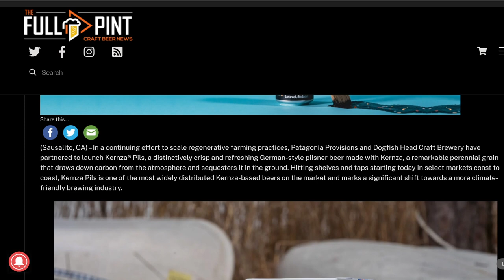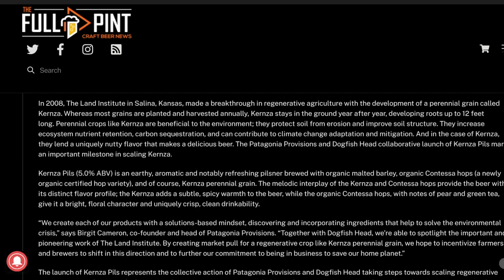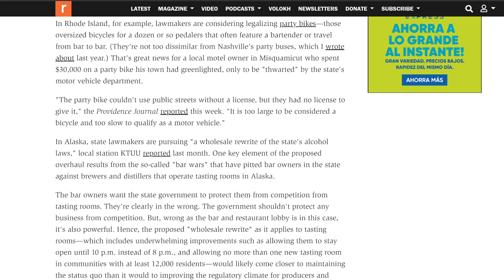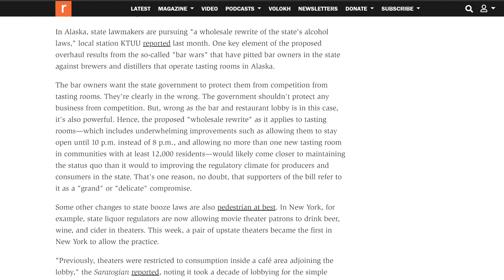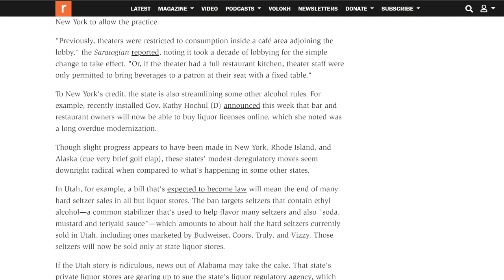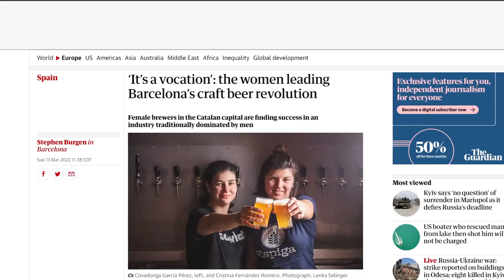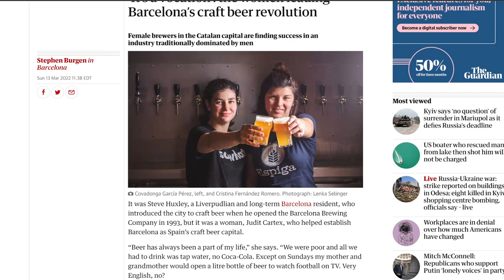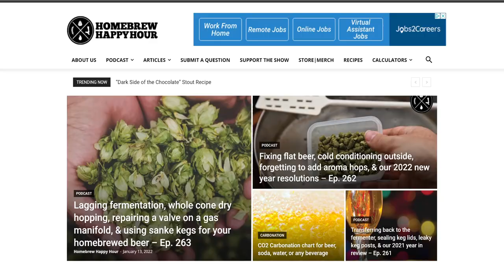Dogfish Head & Patagonia collab, US Liquor Laws are Evolving, & Women leading Spain Craft Beer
On this episode of Booze News weekly - Dogfish head and Patagonia collaborate, US Liquor Laws are Evolving, & Women are leading Barcelona’s Craft Beer Revolution!

Welcome to Booze News Weekly; your source for weekly beverage industry news & commentary delivered quickly and conveniently. If you have any tips or industry news email it to joshua at homebrewhappyhour dot com or use the hashtag BNW on social media. Also, you can find this episode and so much more content and articles available at Homebrew Happy Hour dot com. Have a great week and we’ll see you soon!

Each and every episode is made possible by Kegconnection.com! Build the kegerator or keezer of your dreams using Kegconnection.com's unique customizable product options that allows you to get exactly what you need. Kegconnection.com also stocks products and solutions for kegging kits, draft systems, hardware, components, cleaning and much much more. Kegconnection.com has been operating for more than 15 years in the industry and has established expertise and superior customer service.

Reminder that these episodes are ultimately made possible because of YOUR support. Consider becoming a member of our TRUB CLUB via our Patreon page and receive perks such as merch, exclusive group access and content, recipes, and some tiers even get monthly recipe kits mailed to you!